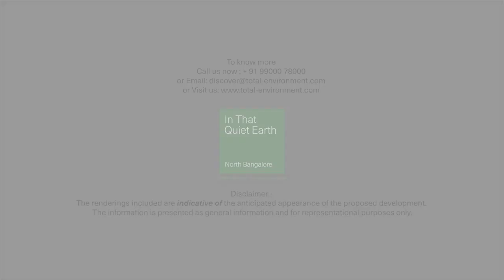Total Environment In That Quiet Earth, Bangalore. For details Call or Whatsapp +91 8747970007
PHASE 1
The architecture in this project explores the idea of nature taking over, with trees growing on the building façade as well, and not just in the terrace gardens.

Representing exceptional value for money, Phase 1 of the project is spread over an area of 14 acres and below are the available home units:

U10 | 2 Bedrooms | Reference Saleable Area of 1431 sq. ft.
U20 | 4 Bedrooms | Reference Saleable Area of 2890 sq. ft.
H20 | 3 Bedrooms | Reference Saleable Area of 2305 sq. ft. & 2409 sq. ft.
RERA No: /001745 (Phase 1)

PHASE 2A
Discover all the benefits of an independent home with the security and convenience of urban community living! Our V35 villas offer great value by being different, in more ways than one, from a typical home in a gated community. These exceptional homes have been created for people who share our passion for design and quality. A host of innovative features have been introduced to create spaces that are smart and modern, yet warm and inviting.

V35 | 3 Bedroom villas | Reference Saleable Area of 3430 sq. ft & 3462 sq. ft.